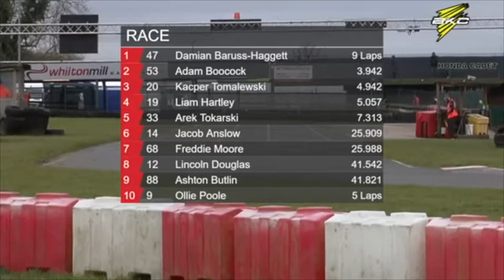Honda Cadet - Heat 2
Honda Cadet Heat 2, held at Whilton Mill Kart Club, Daventry, Northamptonshire on Sunday, March 11th, 2018.

Commentary by Alex Goldschmidt from Downforce UK.

Filmed by Alpha Live.